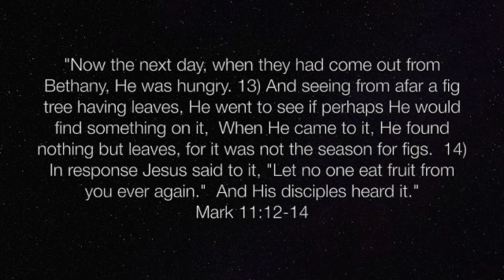SGS.3.4.2023 – “Tic Toc, Tic Toc” Mark 11:12-14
To assume that God is through with the Nation of Israel, that  Israel has been replaced by the church in God’s economy, is to greatly err in one’s theology.  God is not through with Israel, in fact, Israel is the key to understanding the signs of the times.